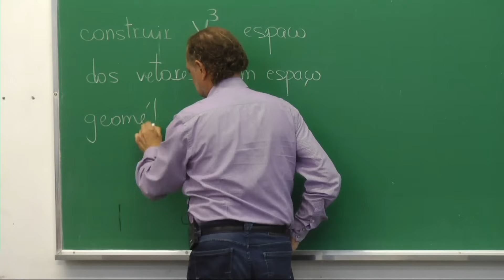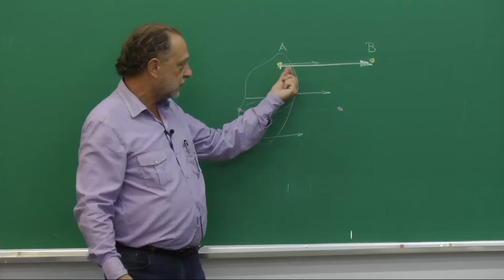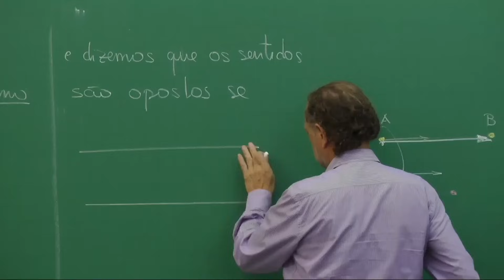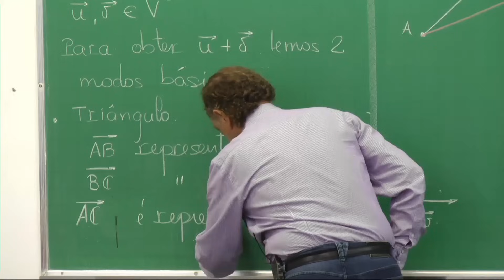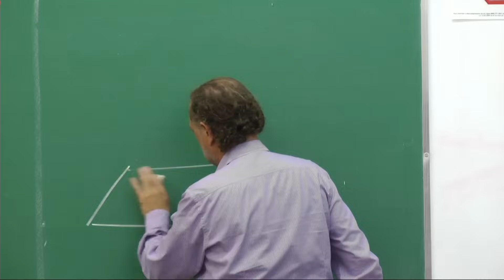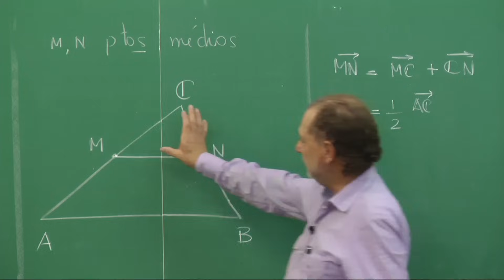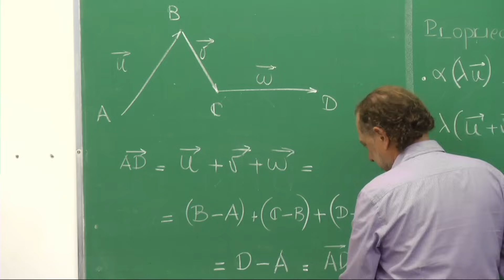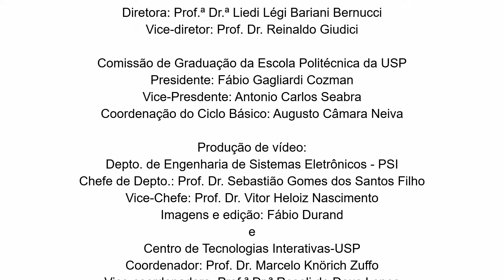MAT3457 - Álgebra Linear 1 - Aula 1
Cursos USP
Disciplina: MAT3457 - Álgebra Linear 1 - Aula 1
Com o Prof. Dr. Claudio Possani, do IME-USP
Gravada na Escola Politécnica da USP em 25/02/2019